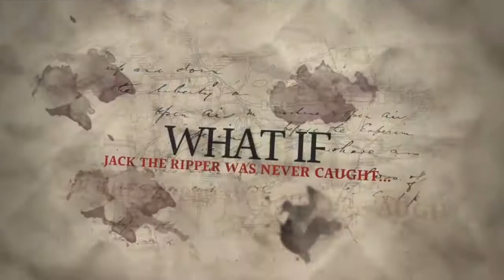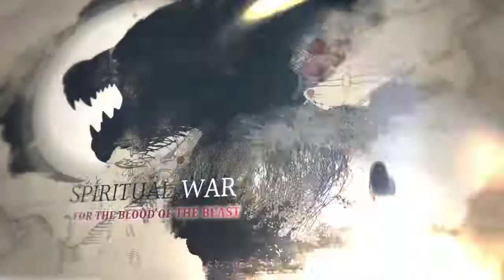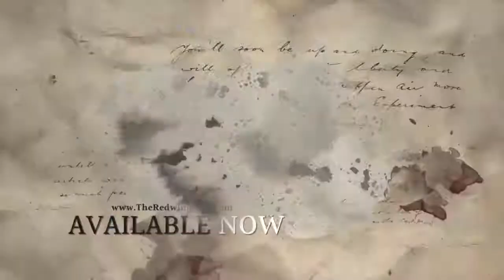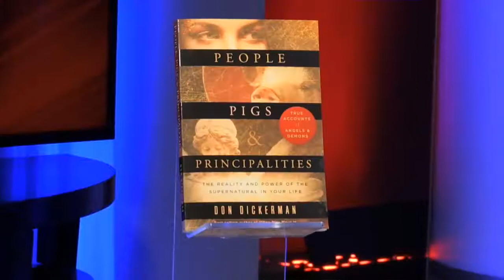SkyWatchTV News 5/22/17: President Trump in Israel | 2017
Breaking Israel Netanyahu welcomes USA President Trump  22 2017 News Breaking USA .

President Trump meets PM of Israel Benjamin Netanyahu.  22, 2017. President Trump and PM of Israel Benjamin Netanyahu.

The Washington Post published a story Monday accusing President Trump of sharing highly classified information with Russia's Foreign Minister during a .

President Trump fired FBI Director James Comey Tuesday. Contrary to Democratic talking points, this is actually more Clintonian than Nixonian.